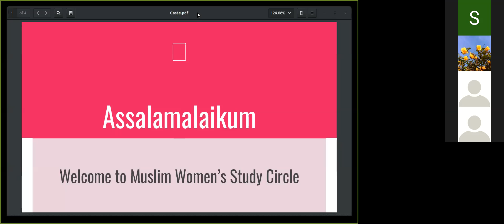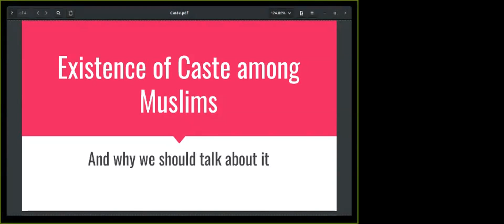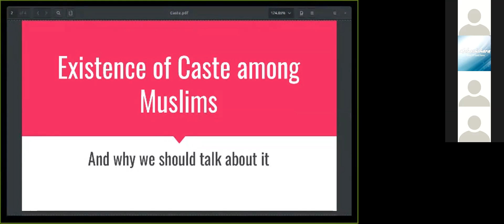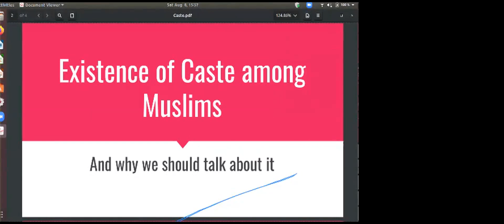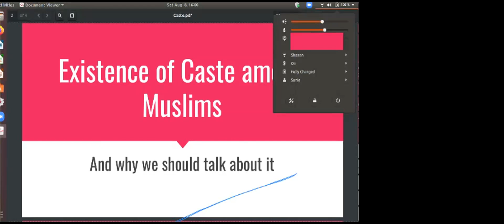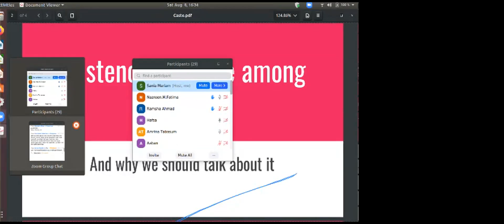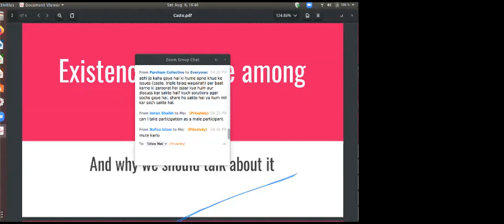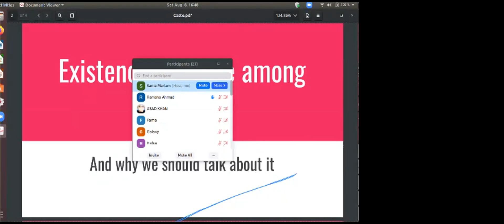Caste among Indian Muslims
مسلمانوں میں ذات پات کا وجود اور ہمیں اس کے بارے میں بات کرنے کی ضرورت کیوں ہے

00:00 Introduction about Muslim Women Study Circle
04:07 Caste in Islam
07:15 Origins of Caste among Muslims
09:22 Features of Caste System
14:00 Categorisation of Caste System among Muslims
24:00 Survey
32:00 Caste in Kashmir
40:40 Group Discussion

We invited Muslim Women to a group discussion on Does caste among Muslims exist and why it is imp to talk about it? Our speaker is Hafsa Sayeed. She has done per her M.Phil dissertation on caste among Muslims in Kashmir which she completed at Tata Institute of Social Sciences, Mumbai, and is currently pursuing her Ph.D. in Sociology from IIT - Bombay. Join us for a lively discussion! Note: The restriction was meant to create a safe space where women from the minority community can freely engage.

At "Muslim Women's Study Circle" every alternate Saturday we engage with one social issue followed a group discussion.